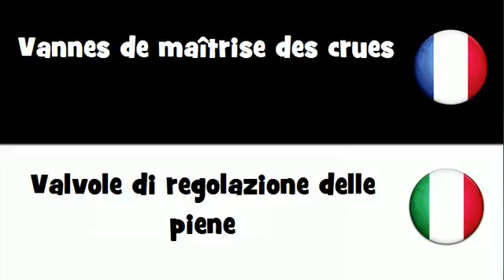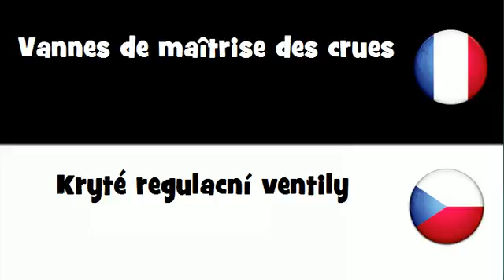Dites le en 20 langues # Vannes de maîtrise des crues